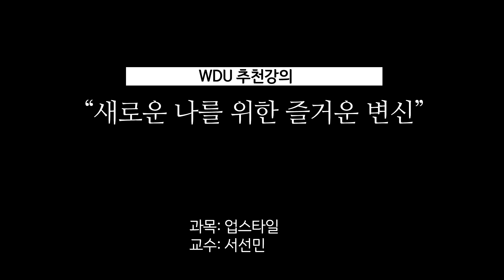[wdu추천강의] 업 스타일 : 새로운 나를 위한 즐거운 변신!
'업 스타일'하면 왠지 어려울 것 같고 전문가의 영역이라고 생각이 들지만
부모가 아이에게 그리고 친구들끼리 머리카락을 서로 땋아주고 묶어주는 것에
창의력을 더한다면 나만의 업 스타일을 창조해낼 수 있습니다.

새로운 나를 위한 즐거운 변신!업 스타일과 함께 하세요 !

- 과목 : 업 스타일
- 교수 : 서선민 교수님설명